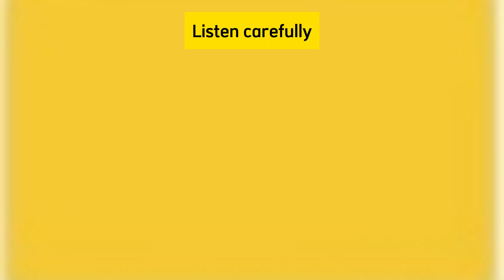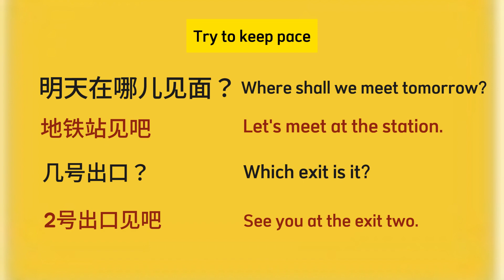Beginner's Mandarin Chinese "Which exit?"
Introductions to Chinese structures in everyday situations
Learn pronunciations with a former Chinese news anchor
Learn Chinese little and often
Find opportunities to speak Chinese Chinese native # Standard Chinese#everyday conversation Mandarin#